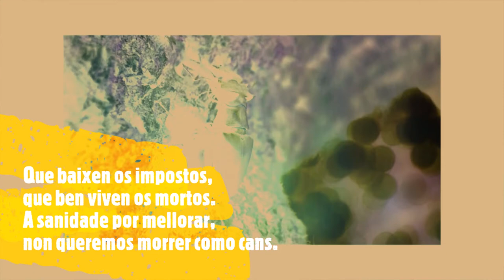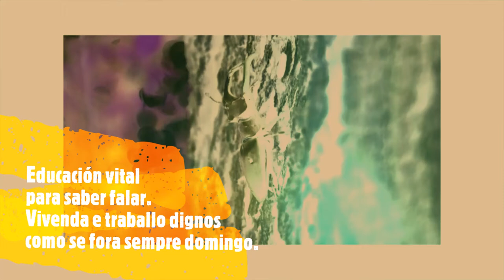A LOITA CONTINÚA (Con sol ou con lúa) Rock.